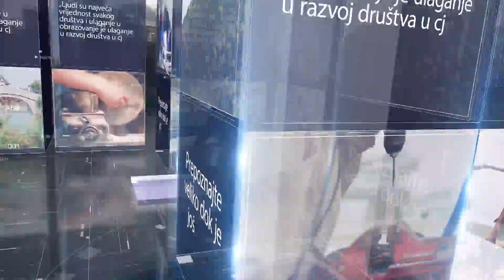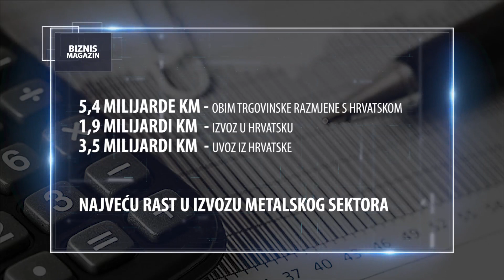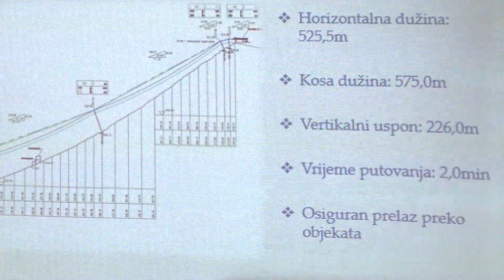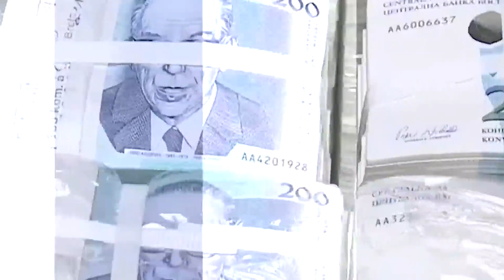BIZNIS MAGAZIN 17.02.2022.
BIZNIS MAGAZIN RTV USK